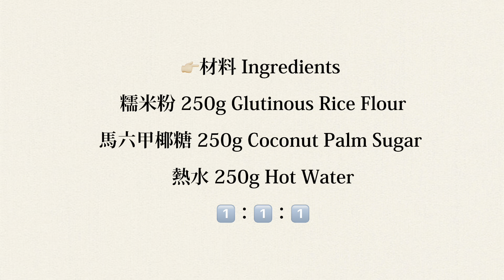三樣材料製作出軟軟糯糯椰糖年糕 | Q版年糕 | 快靚正 | 無油｜3 -Ingredient Glutinous Rice Cake | Super Easy | Soft n Chewy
👉🏼材料 Ingredients ：

糯米粉250g Glutinous Rice Flour
椰糖250g Coconut Palm Sugar
熱水250g Hot Water

👉🏼模具尺寸 Pan Size：
直徑Diameter 6cm
高 Height 3cm